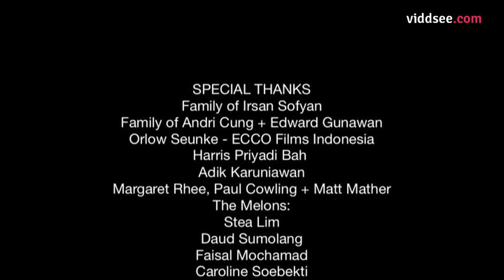Red Umbrella - A Taxi Driver Picks Up A Strange, Beautiful Passenger // Viddsee.com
Taxi driver Reza would rather stay at home on this late night but he is out on the streets looking for a fare. He picks up a beautiful and mysterious passenger and just as they are about to reach her house, she disappears. He soon discovers her tragic past from her Father and learns to appreciate his loved ones after the encounter.

Directed by Andri Cung & Edward Gunawan
Cast Rio Dewanto, Atiqah Hasiholan, Zubir Mustaqim